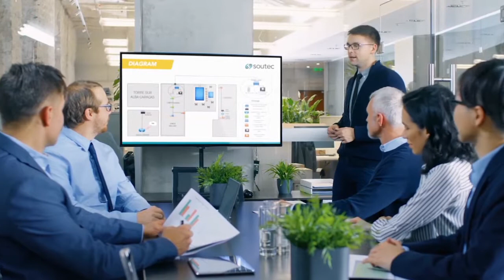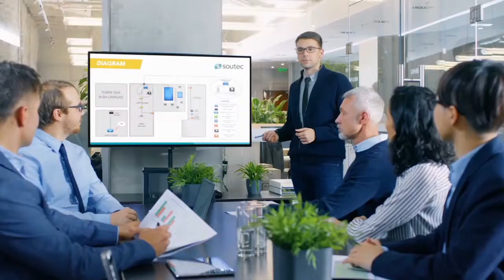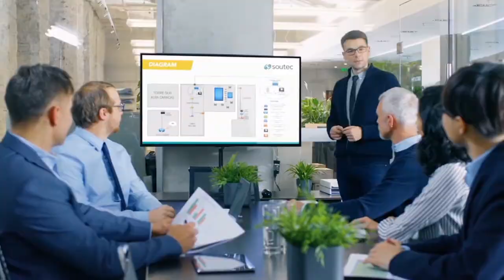Welcome Your Clients - Uplifting Motivational Copyright Free Music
An uplifting motivational music perfect for Youtube videos, TV commercials and more.
Are you a Content Creator or a company looking for new exciting music?
 This is the perfect track for your project.
Purchase this Copyright Free Music to sync with your videos.
Once you purchase you will receive and untagged version of this track, in HIGH QUALITY.
Buy this track and receive it together with a License Use Invoice.

2020 Gael Productions ©

Tags (ignore)

nocopyrightmusic, happybackgroundmusic, stockmusic, licensemusic, copyrightfreemusic, corporatemusic, backgroundmusic, audiojungle, pond5, librarymusic, contentcreator, musicforvideos, musicforyoutubers, ads, advertising, company, enterprise, music, business